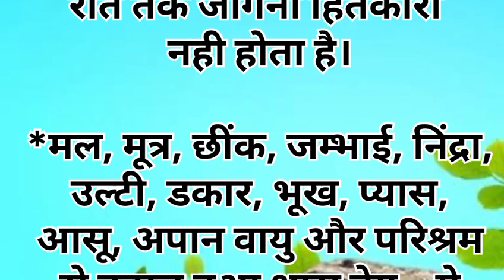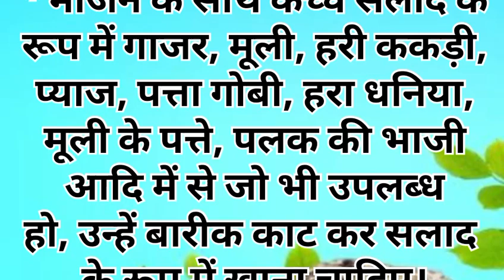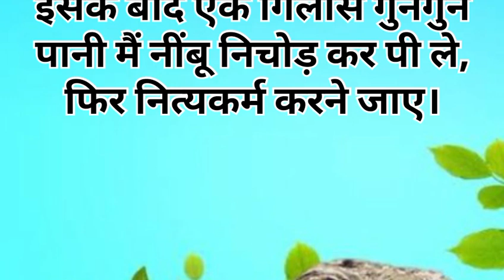छोटी पर बड़ी काम की बातें//जीवन में ध्यान रखने योग्य बातें।। The Universal Life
the universal life aapke liye lekar aaya hai chhoti per bahut hi kam ki badi baat.